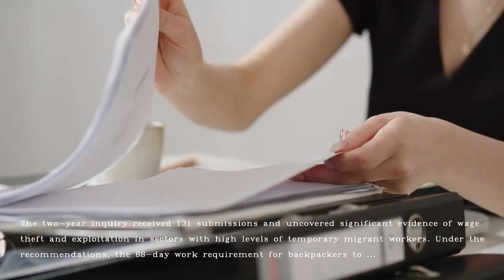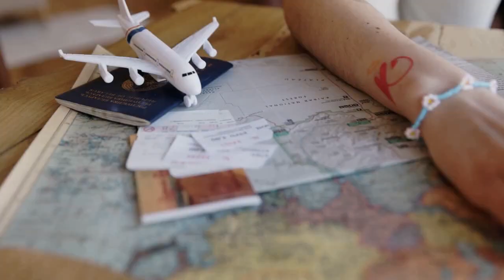Important Changes in Australian Temporary Migration System | Australian Immigration Updates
VIDEO DESCRIPTION:
Do you know that a Senate committee has recommended Australia's temporary migration system major overhaul? A Labor-chaired Senate committee has proposed major changes to the temporary migration system to resist exploitation and address labor shortages.